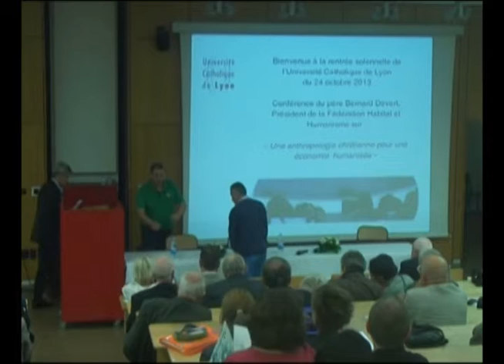[Conférence] "Une anthropologie chrétienne pour une économie solidaire" Bernard Devert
Conférence du père Bernard Devert, Président de la Fédération Habitat & Humanisme
Dans le cadre de la rentrée solennelle de l'Université Catholique de Lyon du 24 octobre 2013